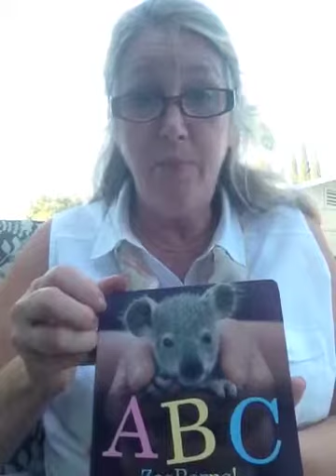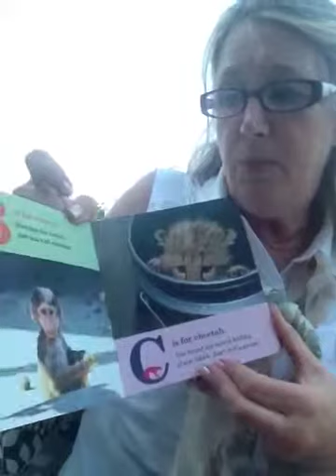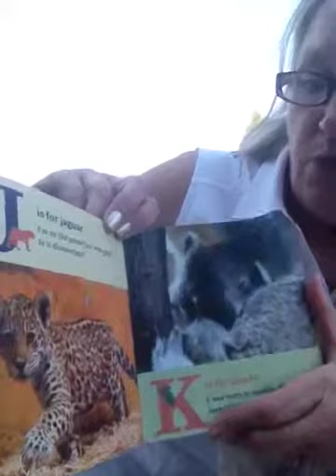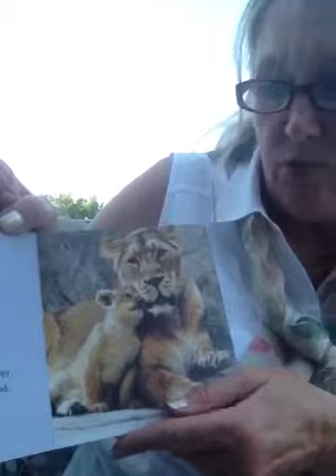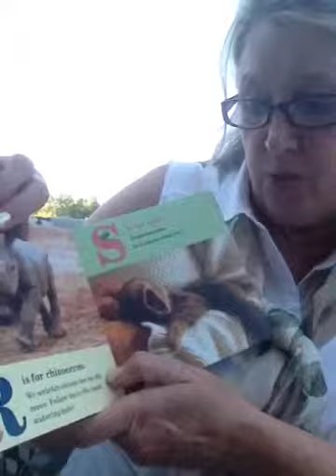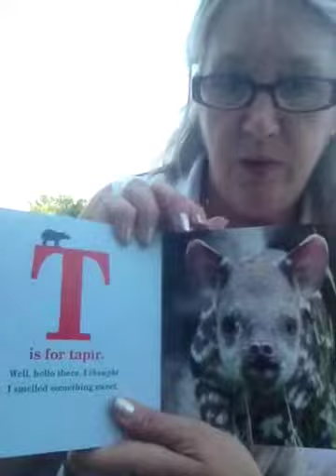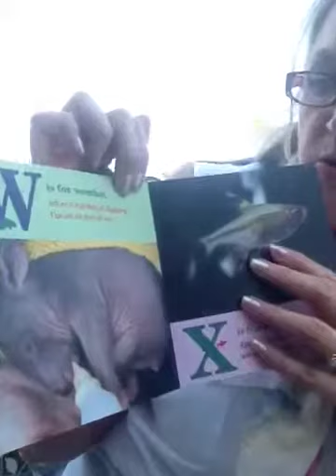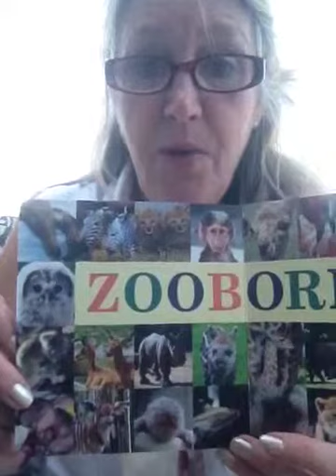Zoo Borns!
Grandma Cindy Paine reading a book to Dashel for his first birthday.